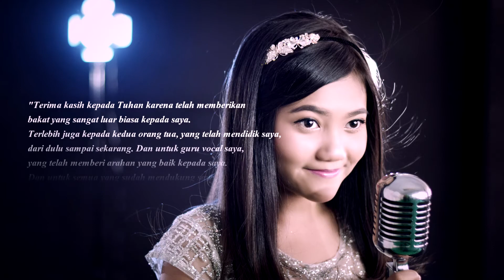JESSIE HEINZE - ONE MOMENT IN TIME